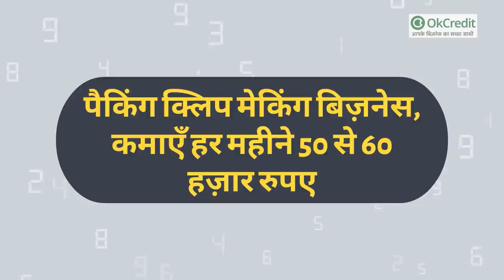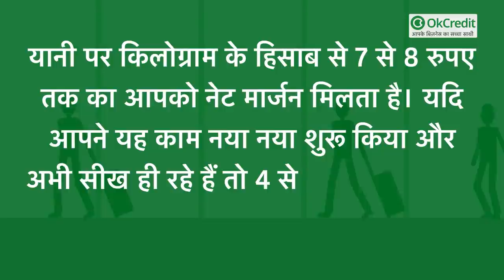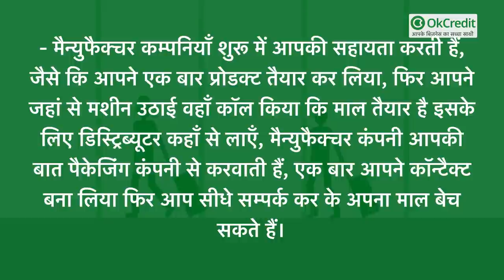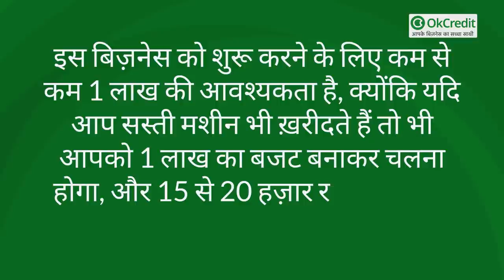PACKING CLIP MAKING BUSINESS | कमाएँ हर महीने 50 से 60,000 रुपए वो भी बेहद आसानी से | OkCredit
एक ऐसा बिज़नेस, जिसकी डिमांड बहुत अधिक है लेकिन कॉम्पिटिशन बहुत कम।
जिस तरह से ऑनलाइन डिलीवरी का काम बहुत तेज़ी से आगे बढ़ रहा है, इस बिज़नेस का भविष्य भी सुनहरा रहने वाला है। क्योंकि जहां भी पैकिंग की बात आएगी वहाँ इसकी आवश्यकता पड़ेगी।

'पैकिंग क्लिप बिज़नेस' की, जिसमें लागत कम है और मुनाफ़ा प्रतिदिन कम से कम 2 हज़ार। इस बिज़नेस की ख़ास बात यह है कि इस बिज़नेस को करने के लिए  ना किसी कर्मचारी की आवश्यकता होगी और ना ही किसी दुकान की।
जी हाँ यह सारा बिज़नेस बस मशीन पर आधारित है और आपकी कार्य कुशलता व लगन पर आधारित है।